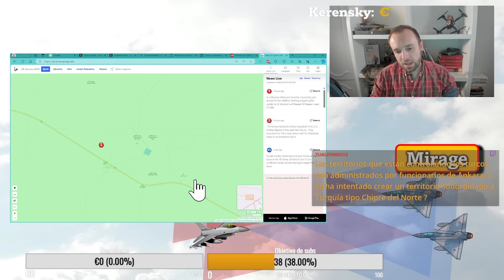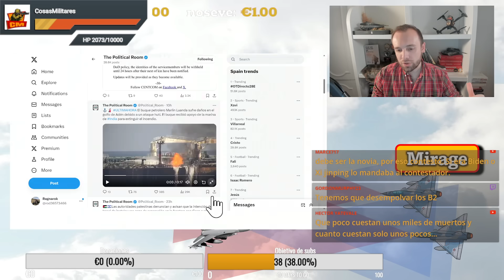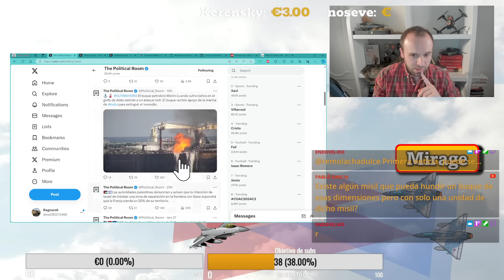Crisis en Oriente Próximo por la muerte de 3 soldados de EEUU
☕️¡Invítame a un café!